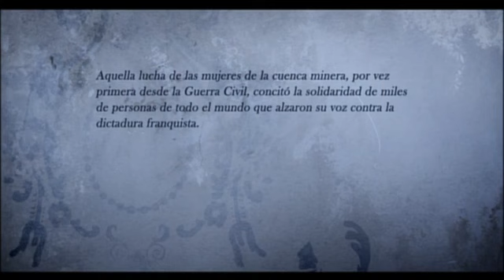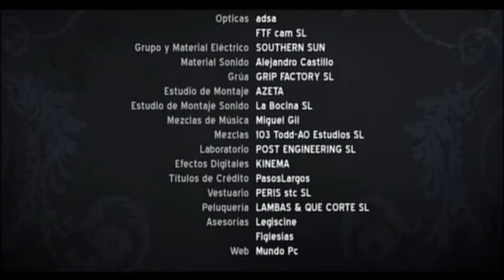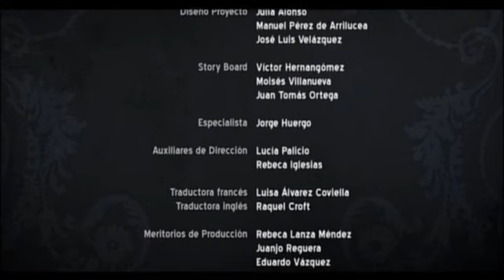Cortometraje: A golpe de tacón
dp communication aporta equipo técnico y humano al corto "A golpe de tacón", de Amanda Castro.